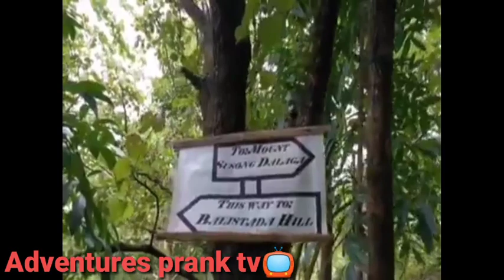Magandang Adventures sa Bulacan 👉DRT😍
Drt pinaka sikat na puntahan Lalo na sa mga riders group napakalapit lng sa metro manila